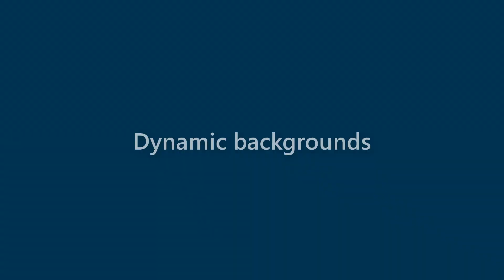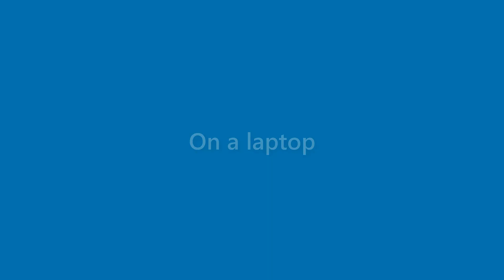Benny Arnold - appearance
Name Look - Benny Arnold - appearance. In this video we present "Benny Arnold" name look and feel in various scenarios.
This video will cover:
How does "Benny Arnold" look as a personal letterhead?
How does "Benny Arnold" look on a business card?
How does "Benny Arnold" look on a computer/laptop screen?
How does "Benny Arnold" look with different background colors?
How does "Benny Arnold" look with various fonts?